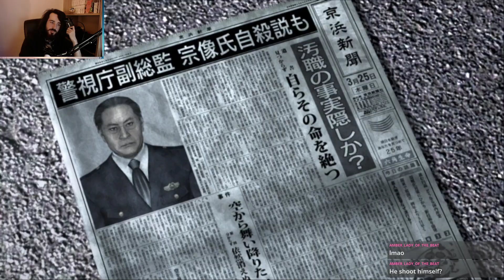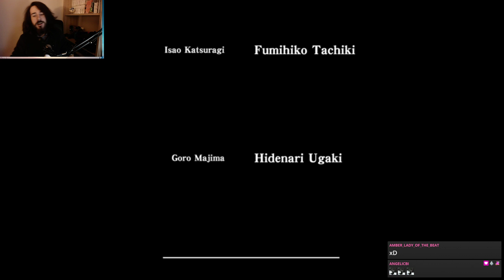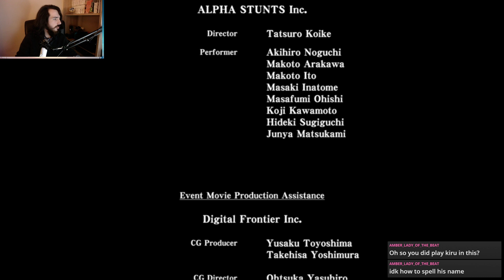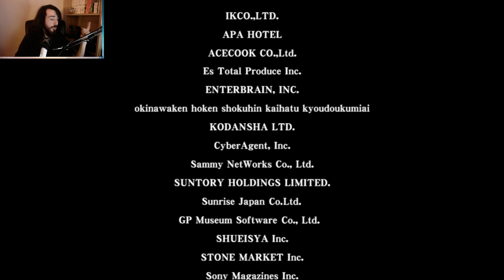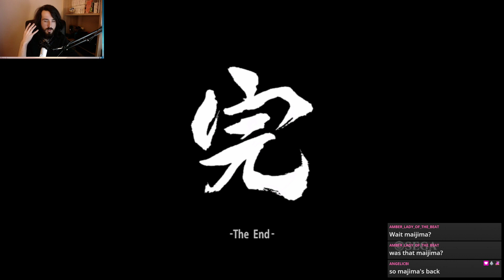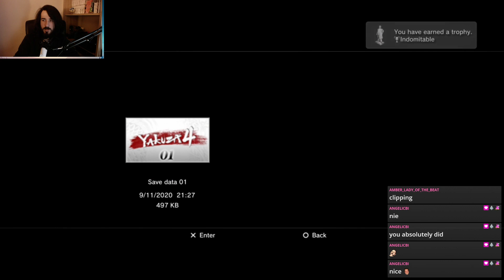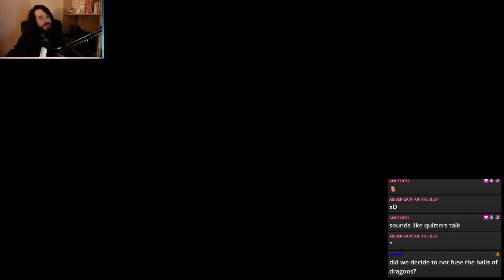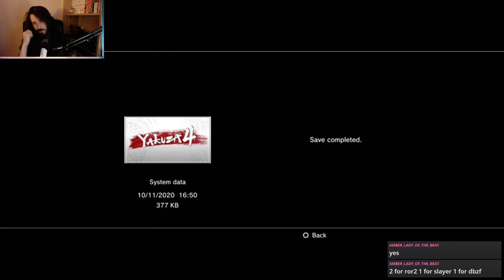Yakuza 4 | A Downward Spiral Of Twists | Part 24 | Twitch VOD 6